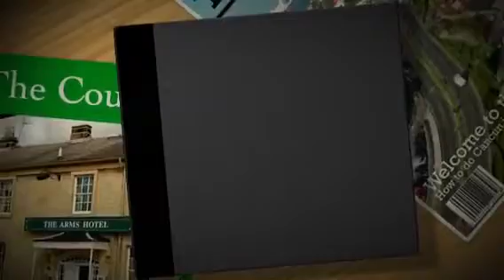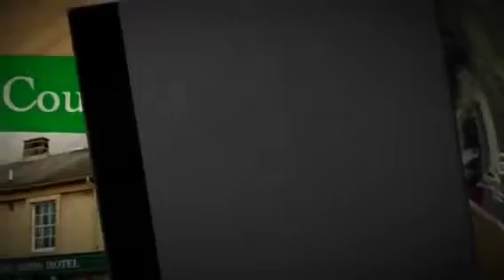2011 / 2012 Buick Regal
2012 Buick
BORCHERDING BUICK GMC